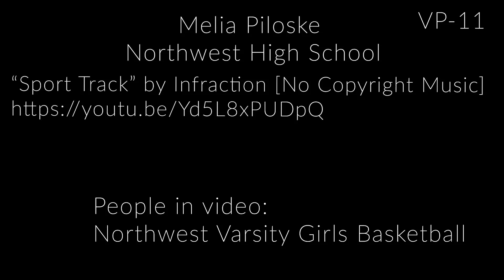VP-11 MIPA Melia P Girls' Basketball